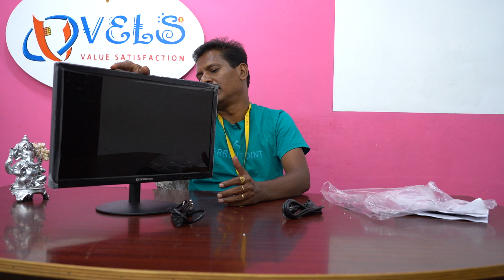ZEB-V19HD LED Monitor With HDMI | Zebster Monitor Unboxing and Review Tamil | Best Monitor Tamil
Best Laptop
Best Desktop
Best Computer
Best Speakers
Best Printer